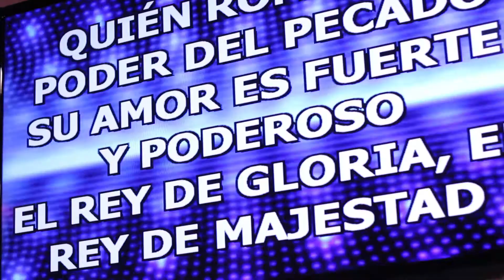Vida Nueva Christian Church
Vida Nueva Christian Church Sunday Service